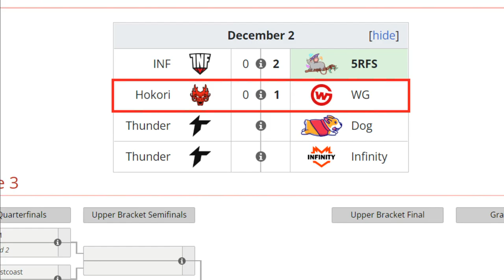HOKORI VS WILDCARD BO2[GAME 2] ELIMINACIÓN-LUMIERE VS YUMA - BTS PRO SERIES 13:AMERICAS - DOTA 2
🚨 [HOKORI]
✅ Drow Ranger
✅ Queen Of Pain - 4nalog
✅ Leshrac - Vitaly
✅ Tiny - Thiolicor
✅ Undying - Gardick

🚨 [WILDCARD GAMING]
☑️ Faceless Void - Yuma
☑️ Batrider - Adz
☑️ Pangolier - Davai Lama
☑️ Rubick - Alex
☑️ Doom - Oli